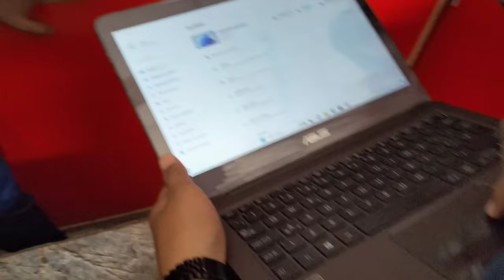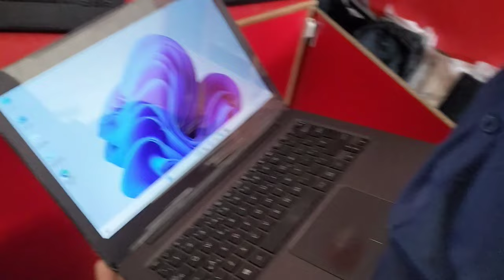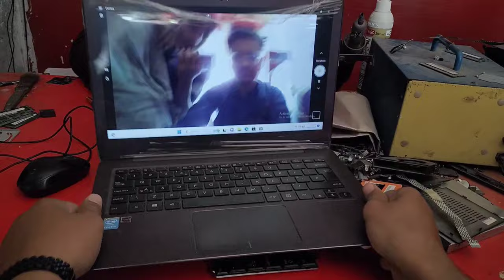Cousin bought a new laptop | ASUS